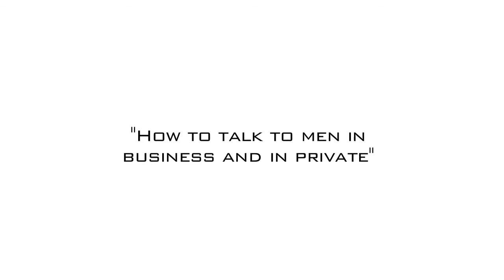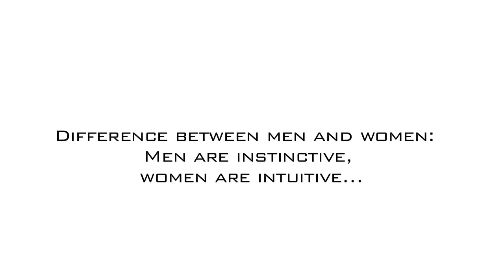"How To Talk To Men in Business" seminar by Natalia Faeh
ILA Academy Presents: "How To Talk To Men in Business and in Private" seminar by Natalia Faeh. London, UK 2015 at Cue&Co of London.
Innovative communication

Natalia is a motivational speaker, communication coach, self-development and transformational trainer whose passion is helping others find their true potential.
She is a founder of ILA Academy.

ILA ACADEMY provides seminars, lectures, workshops and retreats on Communication, Entrepreneurship, Leadership and Well-being.

ILA ACADEMY is part of INFLUENTIAL LADIES ALLIANCE ILA.
ILA connects, inspire and supports women on entrepreneurship, leadership, financial, physical and community well- being.

ILA ACADEMY provides seminars, lectures, workshops and retreats on topics:

Communication/ Relationships
Leadership
Entrepreneurship
Well- being/ spirituality
Transformational coaching

Influential Ladies Alliance (ILA)- is a non-profit, private members social networking organisation of influential and inspirational women, and women of great achievements.
ILA supports women’s empowerment, entrepreneurship, leadership and wellbeing.

ILA Academy aim to take the knowledge sharing between ILA members to a wider audience in order to inspire and transform more people's lives.